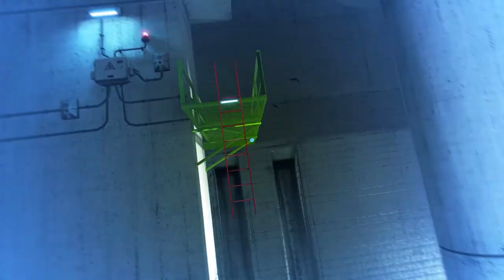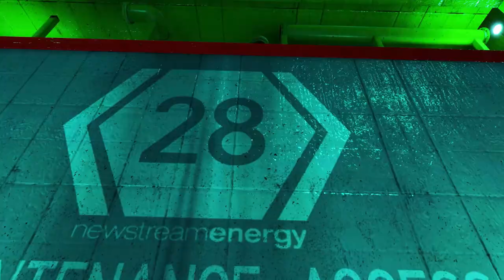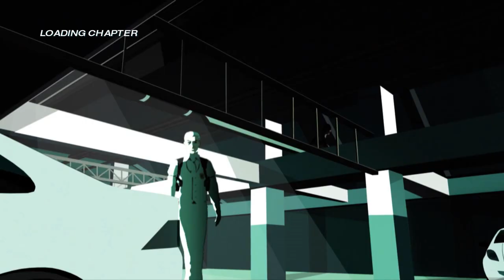Kashi Plays... Mirror's Edge #4 Sewer Rat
I play the next Chapter, we are looking for Jacknife, another runner that Faith and Merc seem to know from the past? Before I find him I have a trip through the sewers!